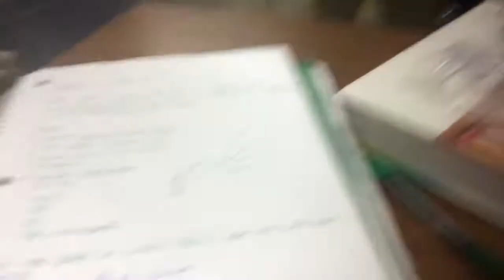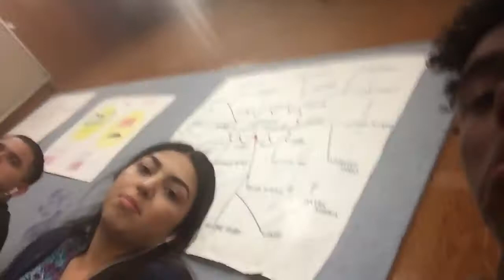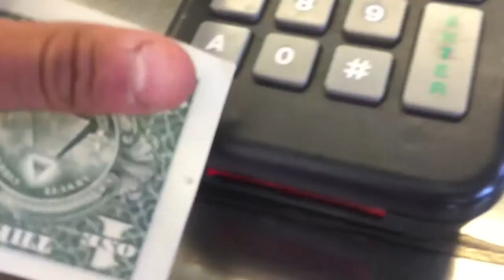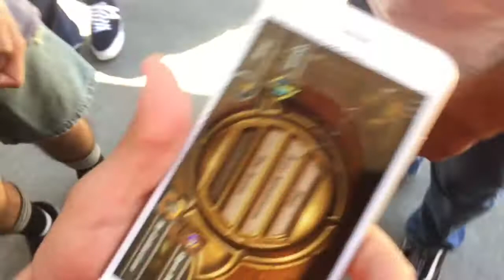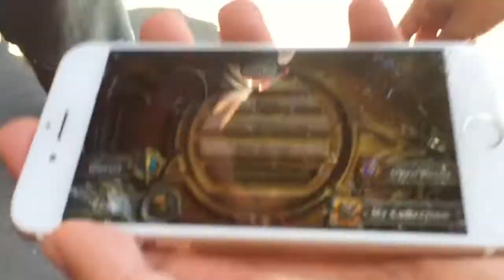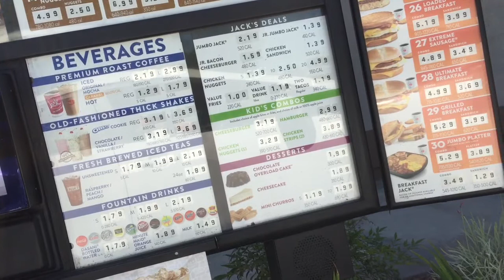DRAKE WAS AT MY SCHOOL TODAY